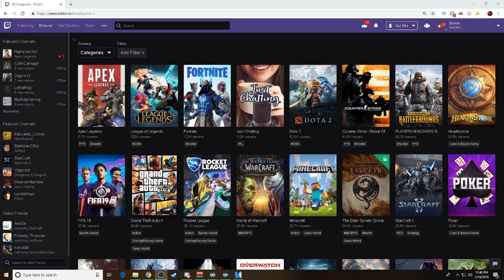What is Apex Legends and is it Good? Disney is Happy with EA?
This week in news for 2/10/2019 - Respawn Entertainment releases Apex Legends and EA had nothing to do with it outside of saying yes. Disney CFO says they are happy with EA's Star Wars Games.